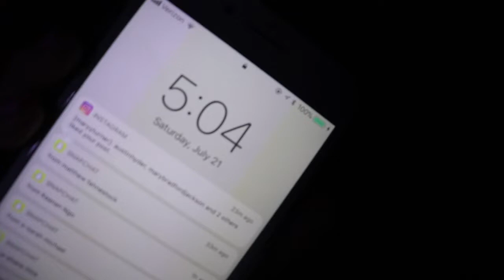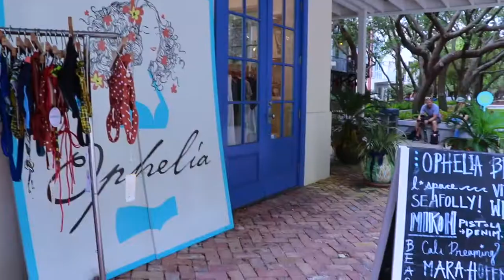my FAVORITE place | seaside vlog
song- the wave